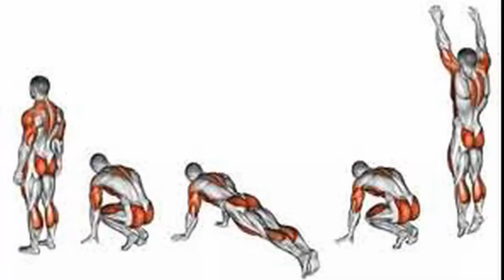Chalenge 100 burpees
Voici un chalenge de 100 burpees a réaliser en famille , entre amis , famille etc .Titre:  Inception